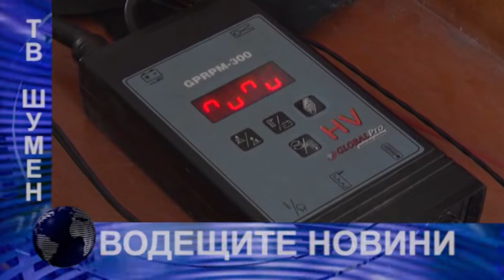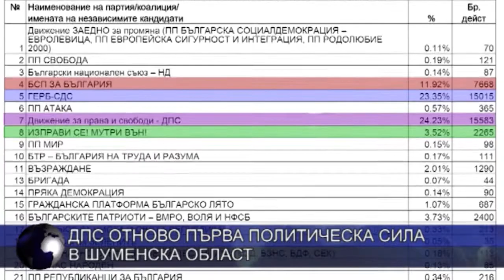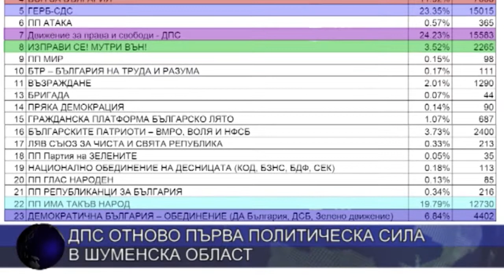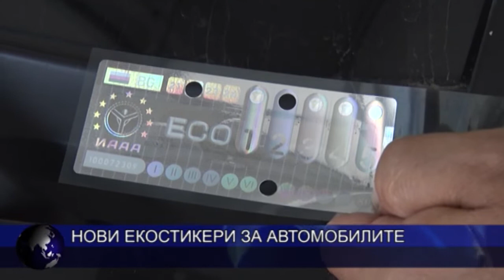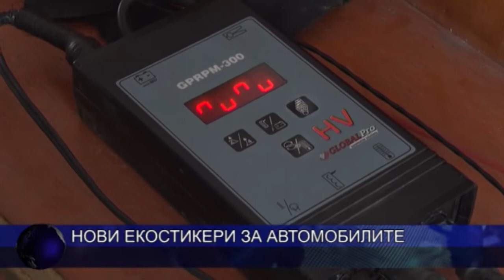ЦЕНТРАЛНА ЕМИСИЯ НОВИНИ 12 07 2021